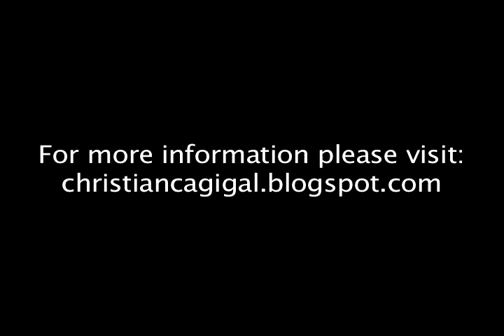Now and at the Hour - Trailer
Christian Cagigal brings an illusion from his show "Now and at the Hour" to the Ferry Building in San Francisco, CA. The show played in San Francisco June 5th to August 15, 2009 as well in in New York in February 2009.

The video is intended to be used to market "Now and at the Hour" to theaters in various cities as a prelude to a full video of Mr. Cagigal's show.